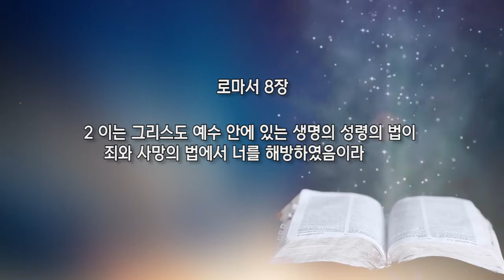김승현 목사 '일어나라'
일어나라 / 누가복음 7:11-17
김승현 목사 / 뉴욕초대교회